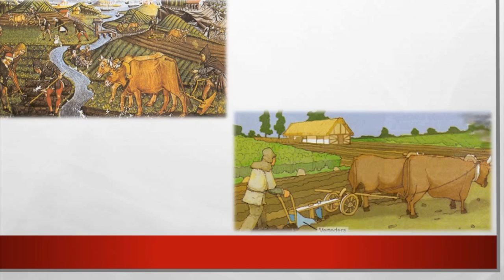LOS GERMANOS O BARBAROS: VIDA SOCIAL, ECONOMICA, POLITICA Y RELIGIOSA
En este vídeo hago una breve descripción de los germanos o bárbaros. Veremos aspectos económicos, políticos, sociales y culturales.

Poblar Tv